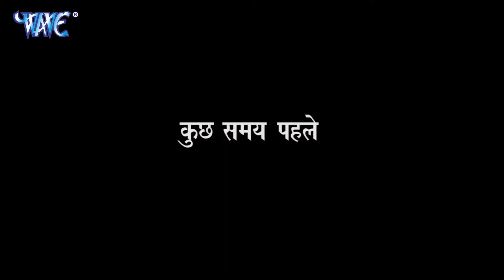निरहुआ का सबलोग मजाक उड़ा रहे है Nirahua Hindutani 2 Best Movie Scane